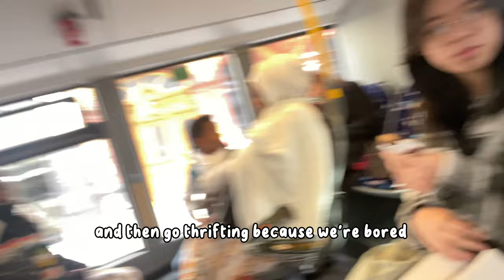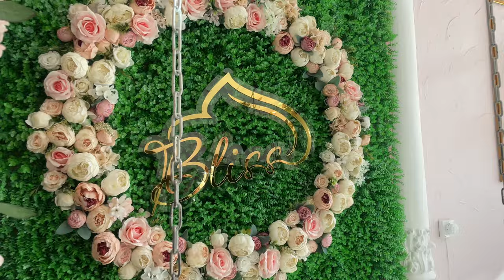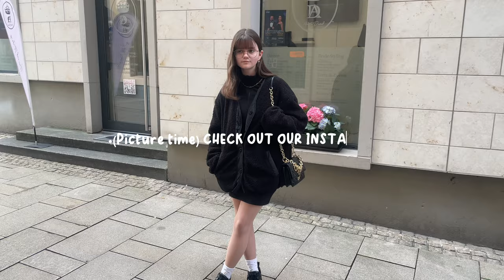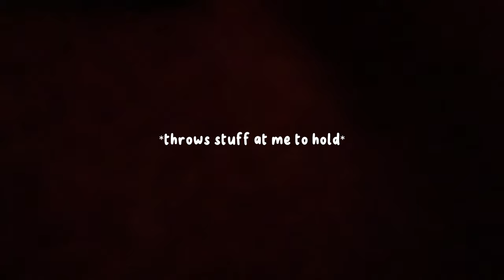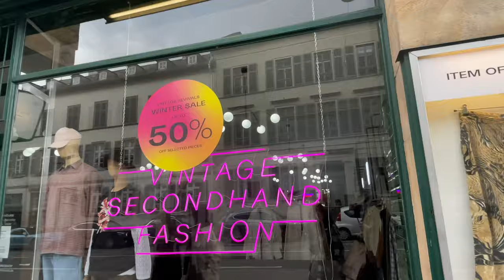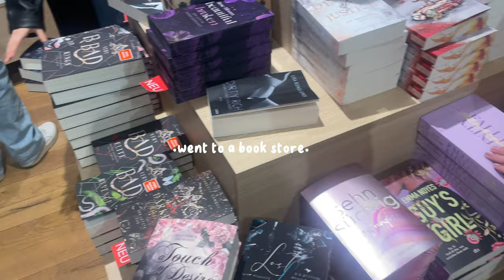FIRST VLOG (brunch, cinema, thrifting) ￼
Hello!! This is my first vlog and my first video.

Our instagrams:

Mine: A_v277
Milas: Mila._.mlqz
Polinas: _polly_228
Vivy: vivylee_

Places:
Bruch: Bliss café in Wiesbaden
Thrift store 1: Resales in Wiesbaden
Thrift store 2: vintage revivals in wiesbaden Cinema: apollo kino in Wiesbaden